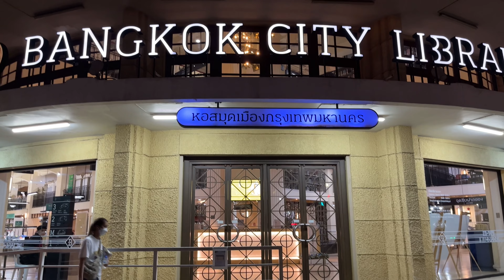【4K real sound】Take a leisurely stroll and make your way to Khao San Road!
You may not want to miss out on this click that ✅
So you get the notification when the video it's come up 💋
非常感謝您觀看我們的影片